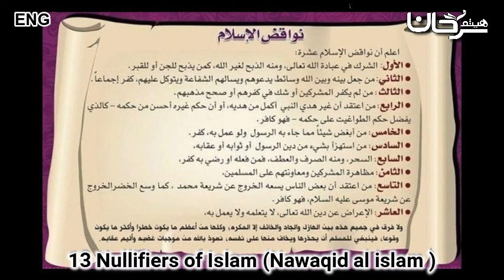[13] Nullifiers of Islam (Nawaqid Al Islam) | Shaykh Haytham Sarhan (حفظه الله)